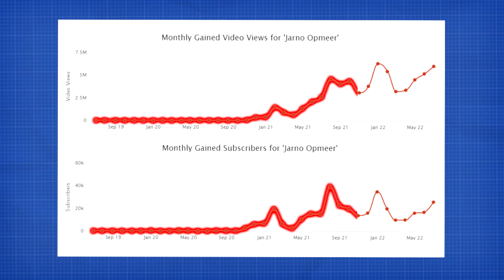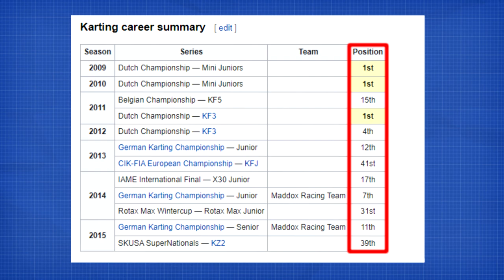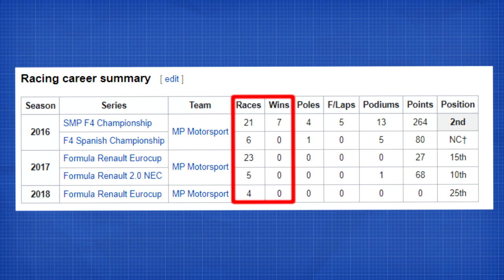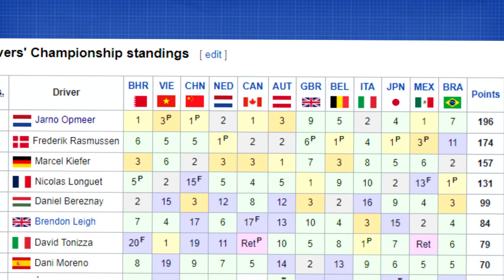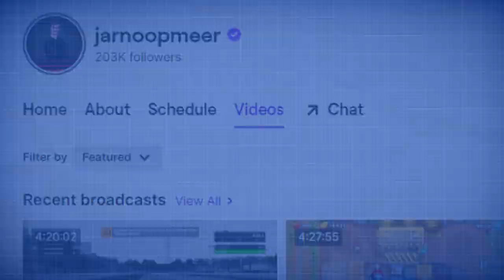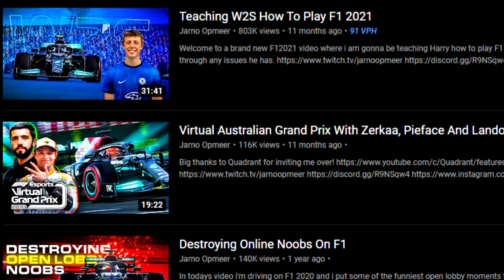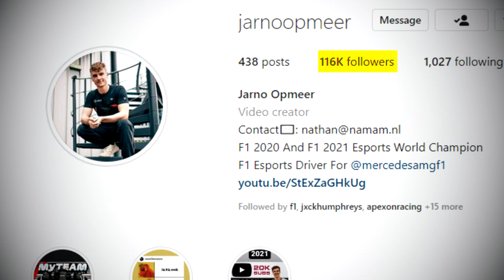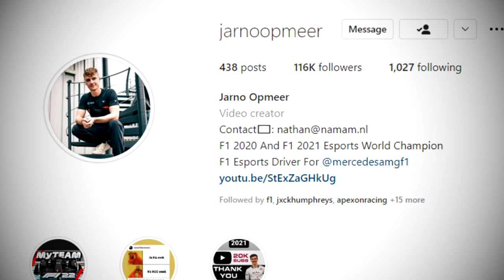How Jarno Opmeer Dominated F1 Youtube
How Jarno Opmeer Dominated F1 YouTube! If you enjoyed the video leaving a like really helps out the channel! 👍